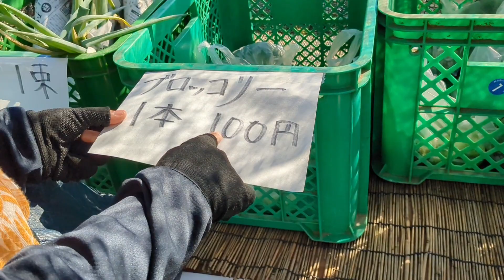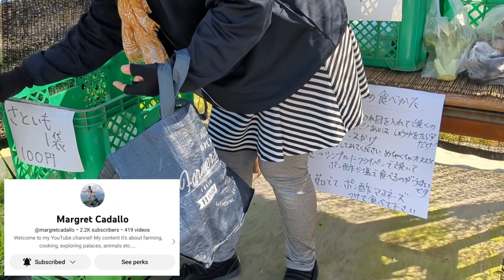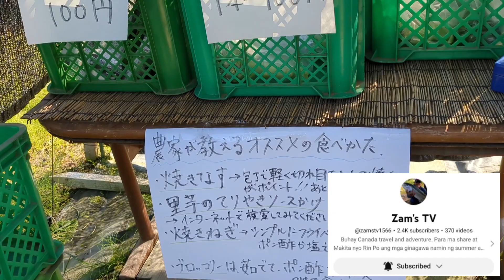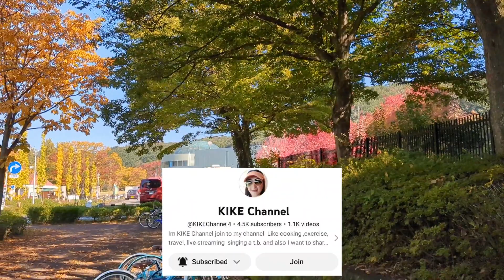Good thing Japan buying goods w/o a staff Nature's status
buying some goods in the tiny store with out a staff watching
amazing Japan services
adventures and  Mukbang
shout-out to our premier attendees (10/1)
konik konik nalang po
looking forward to see again for our upcoming events ❤️